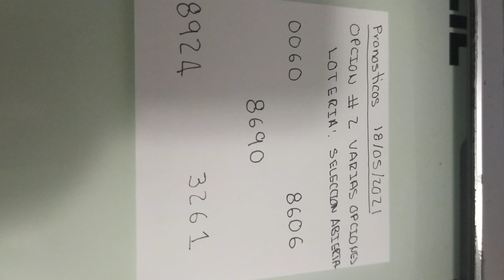🧞‍♂️🐘🍀 Pronósticos Números Ganadores Recomendados Chances y Loterías para Hoy 18/05/2021~ Opción # 2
Pronósticos Números Ganadores Recomendados Chances y Loterías para Hoy. Genera Conciencia Colectiva en otras Personas Compartiendo el Video, para que en muchas de esas personas que ven el video, quede en ellas esa duda.

Debido al poco interés que despierta en la audiencia la conformación de grupos cerrados de personas que permitan un entrenamiento adecuado y guiado para aprovechar la generación de conciencia colectiva. Se decide:

- No exigir la adquisición del libro para formar parte del grupo
- Conformar grupo de Mínimo 100 personas
- Deben estar comprometidos y cumplir con todas las sugerencias e indicaciones
- Deben estar super atentos a los correos que se envían
- Se iniciara el periodo de apuesta solo con aquellas personas que respondan todos los correos.

Esperamos que los resultados mejoren con la conformación de estos grupos ya que será un grupo guiado para obtener excelentes resultados es fundamental que se conforme con 100 personas super comprometidas.

A manera opcional, Si pueden invertir cada suscriptor en el mismo recomendamos adquirir el material para que su preparación se haga de una forma integral ya que reprogramar nuestra mente antes de empezar a generar conciencia Colectiva es algo fundamental. Por está razón recomiendo este libro con el cual tomaremos conciencia de nuestros pensamientos y por lo tanto obtendremos mejores resultados. Es muy económico y trae grandes beneficios en muchos aspectos de nuestra vida. Súper Recomendado.

Mes Mayo 2021